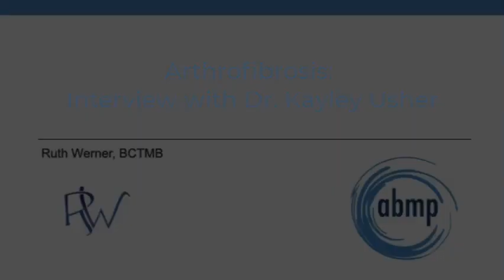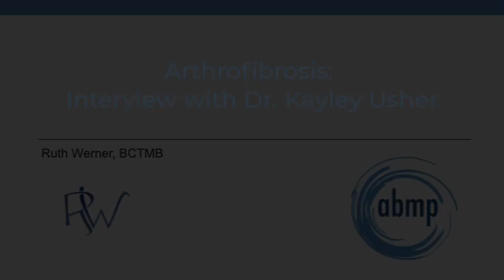Pathology Perspectives: Arthrofibrosis | Massage & Bodywork magazine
This video is featured in our award-winning Massage & Bodywork magazine, which is a product of ABMP the largest association of massage and bodywork practitioners in the United States.

Our magazines feature the top columnists and new voices in the profession discussing the issues, techniques, and news that matter to you.

Blind and visually impaired readers, or those wishing to read the content in a text-only format, are able to access readable files These files are compatible with JAWS, Window Eyes, and Zoom Text.